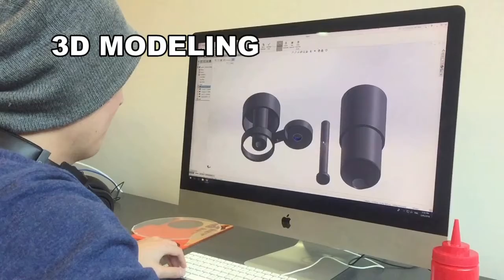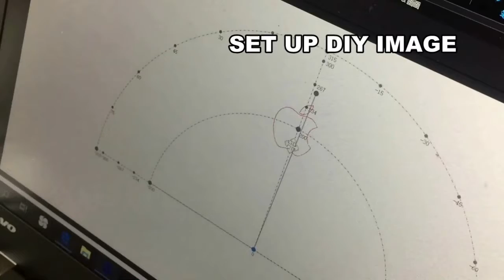Shico - Dobot DIY pancake